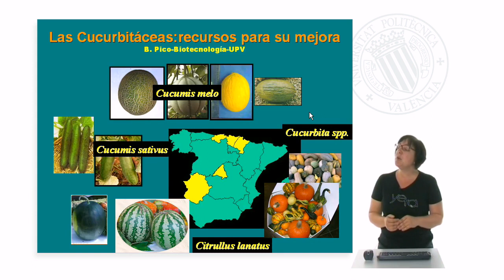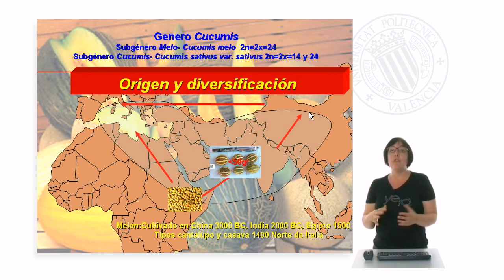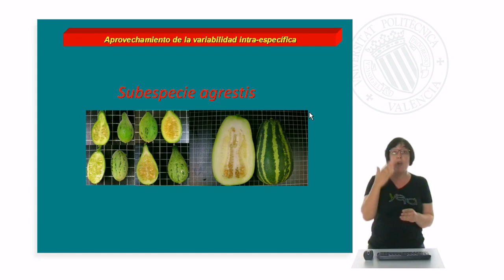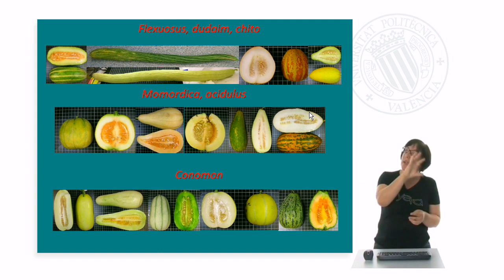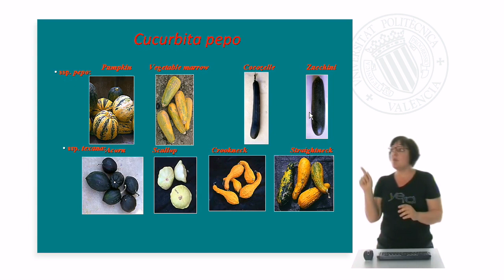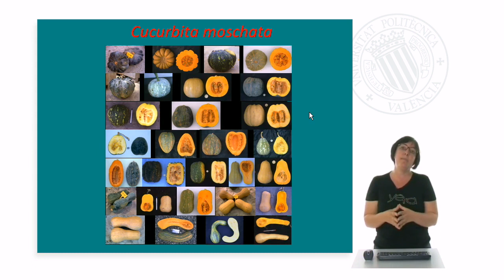Aprovechamiento de los recursos naturales para la mejora de cucubirtáceas | 69/95 | UPV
Título: Aprovechamiento de los recursos naturales para la mejora de cucubirtáceas

Descripción: Se describe la importancia de los cultivos pertenecientes a la familia de las cucurbitaceas y la distribucion de los recursos naturales para la mejora de estos cultivos Picó Sirvent, MB. (2011). Aprovechamiento de los recursos naturales para la mejora de cucubirtáceas. Universitat Politècnica de València.

Descripción automática: En este video, se explica la mejora de cultivos dentro de la familia de las Cucurbitáceas, que incluye especies como el melón, el pepino, la sandía y las calabazas. A nivel mundial, la sandía es el cultivo más relevante, seguido por el pepino, el melón y las calabazas. En España, el melón es el cultivo más consumido. Se destaca la importancia de conocer el origen y diversificación para mejorar los cultivos.

El melón tiene una variedad de subespecies y grupos, siendo los melones cantalupensis y los melones inodorus los más importantes comercialmente. Se pueden mejorar mediante el cruce con variedades locales y tipos silvestres de otras regiones que poseen diversas características de interés, como resistencia a enfermedades. La mejora del melón se basa en la variación intraespecífica, ya que no es posible el cruce con otras especies del mismo género.

Por otro lado, las calabazas, que provienen de América, presentan compatibilidad sexual entre distintas especies, permitiendo el uso de la variación extraespecífica para la mejora. Se pone como ejemplo el calabacín o Cucurbita pepo, cuya mejora puede beneficiarse de la variabilidad intraespecífica y de las características de especies relacionadas como Cucurbita moschata, importantes en la resistencia a virus y hongos.

En conclusión, el video aborda dos enfoques de mejora genética en las Cucurbitáceas: el aprovechamiento de la variabilidad intraespecífica en el melón y el uso de la variabilidad intra y extraespecífica en las calabazas, destacando las diferentes estrategias según el cultivo y su origen.

Autor/a: Picó Sirvent María Belén